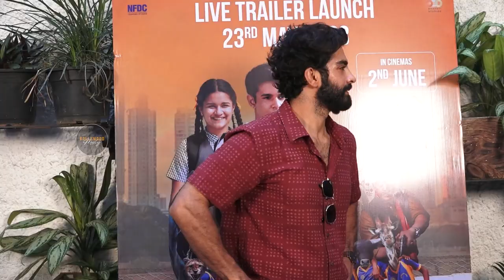Manish Tiwary,Ritvik Sahore And More At The Special Screening Of Film Chidiakhana | Bollywood Mastiz